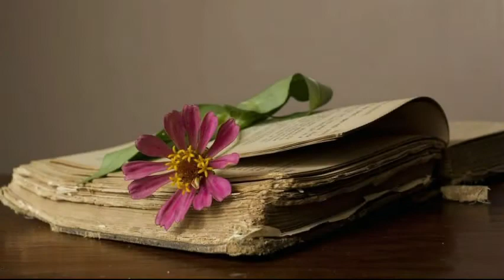Coelho e Filo rosso